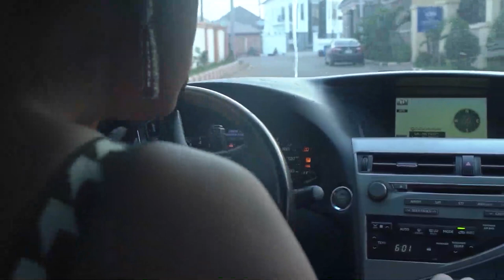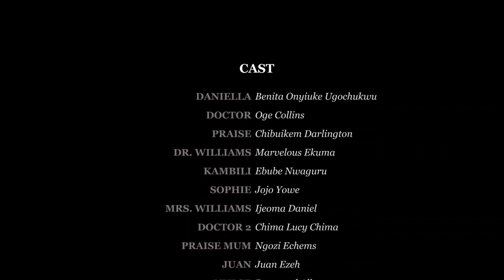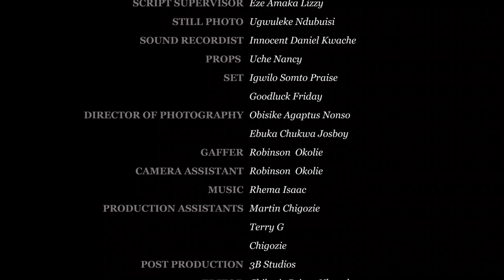MY FICTION (Full Movie) Benita Onyiuke/Darlington 2022 Latest Nigerian Nollywood Movie.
MY FICTION (Full Movie) Benita Onyiuke/Darlington 2022 Latest Nigerian Nollywood Movie. Uche Nancy Production.

Stream and Enjoy Best of Nollywood Movies with your favorite artists here on